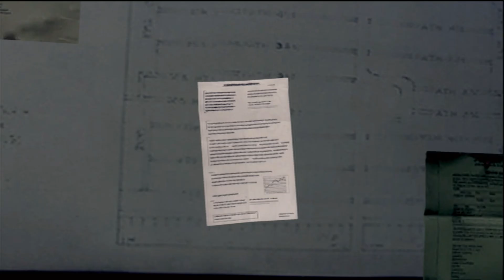Resident Evil 5 HD Chapter 6-2 (Start) Bridge & The Terrifying Uroboros Aheri P49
Now it's Excella's turn to become Uroboros... another Uroboros but bigger bitch lol.